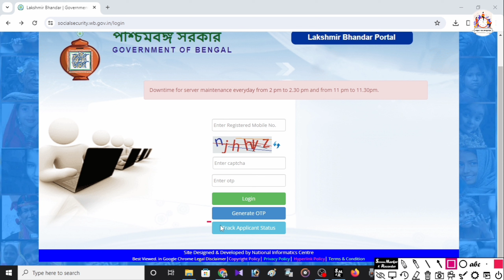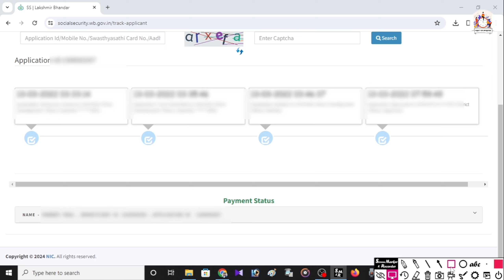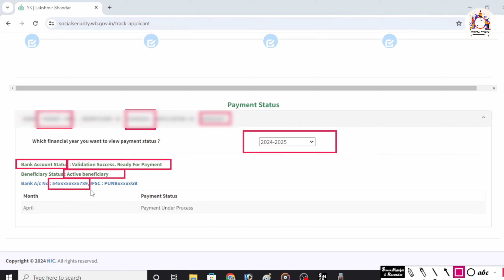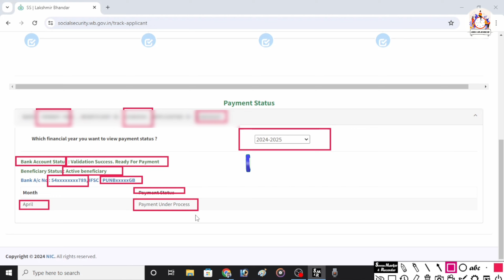লক্ষীর ভান্ডার টাকার সুসংবাদ | এই মাত্র ডবল টাকা ঢুকল | Lokkhi Bhandar April Payment Received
লক্ষীর ভান্ডার টাকার সুসংবাদ | এই মাত্র ডবল টাকা ঢুকল | Lokkhi Bhandar April Payment Received || Full Details in Bengali